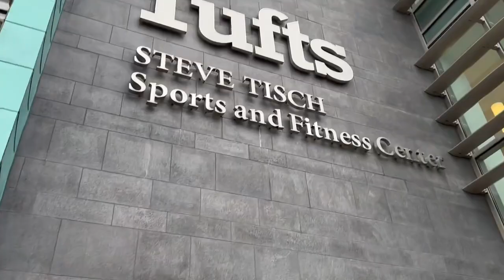COAST GUARD BEARS TRACK | 2023 INDOOR SEASON @ TUFTS UNIVERSITY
Coast Guard Bears at the Branwen Smith-King Invitational @ Tufts University

Solid start to the season! Lots of PRs and some broken records!